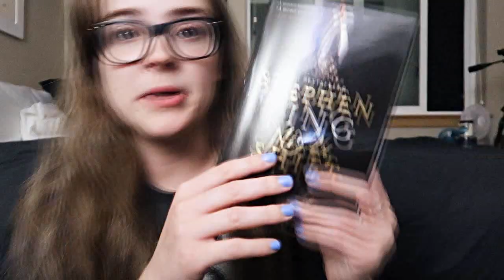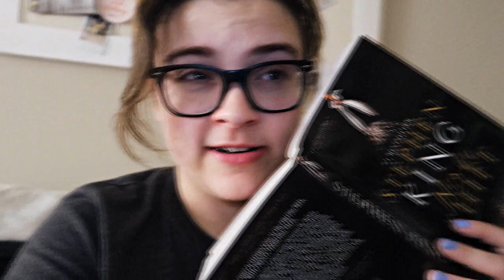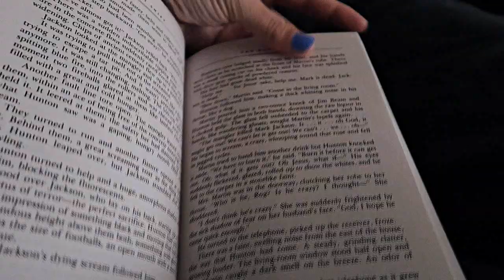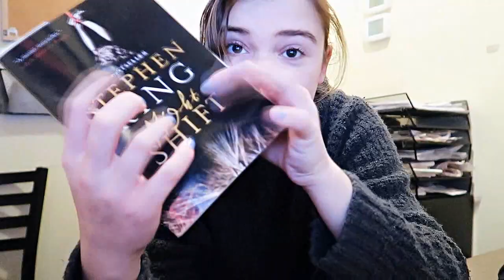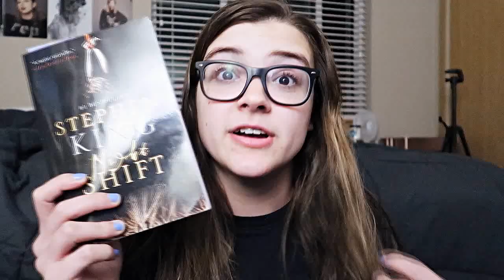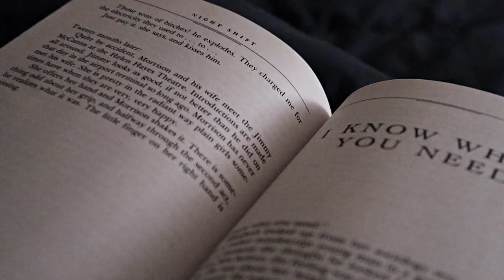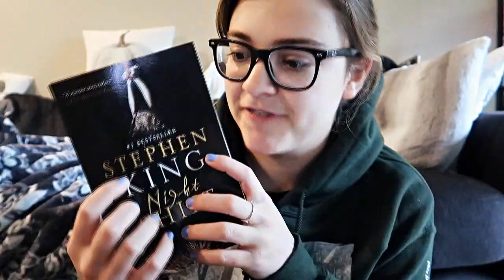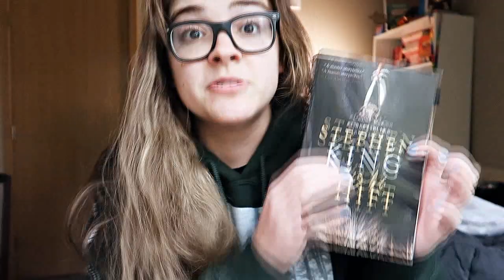reading some spooky short stories by stephen king || reading vlog 👻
Spontaneously decided to read Night Shift! These are the results. This vlog is spoiler-free.

Ratings for each book:
Jerusalem's Lot - 2/5 ⭐️
Graveyard Shift - 4.5/5 ⭐️
Night Surf - 2/5 ⭐️
I am the Doorway - 4/5 ⭐️
The Mangler - 5/5 ⭐️
The Boogeyman - 5/5 ⭐️
Grey Matter - 3/5 ⭐️
Battleground - 4/5 ⭐️
Trucks - 2/5 ⭐️
Sometimes They Come Back - 3/5 ⭐️
Strawberry Spring - 3/5 ⭐️
The Ledge - 4/5 ⭐️
The Lawnmower Man - 4/5 ⭐️
Quitters, Inc - 5/5 ⭐️⭐️⭐️
I Know What You Need - 3/5 stars ⭐️
Children of the Corn - 4/5 stars ⭐️
The Last Rung on the Ladder - 2/5 ⭐️
The Man Who Loved Flowers - 2/5 ⭐️
One For the Road - 3/5 ⭐️
The Woman in the Room - 3/5 ⭐️

songs used in this vlog:
-here when you're gone by fleurs douces
-2099 by wave saver
-peculiar by valante

🎧Check out Libro.fm for audiobooks that help support your local indie book stores